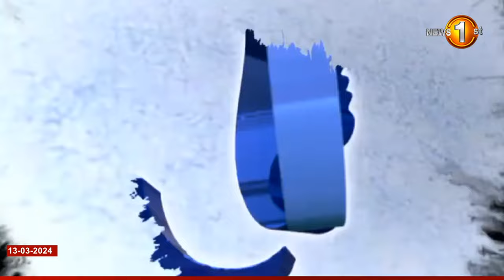ශ්‍රී ලංකාවේ විශ්වවිද්‍යාලයක කුලපති ධුරයක් දැරූ පළමු කාන්තාව දේශබන්දු මහාචාර්ය විමලා ද සිල්වා